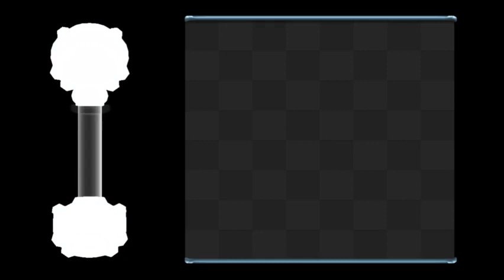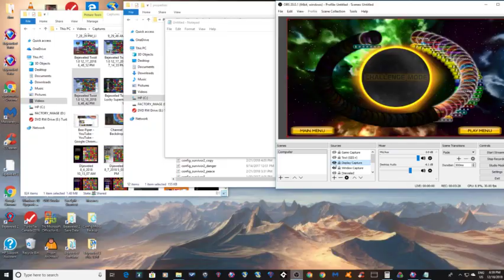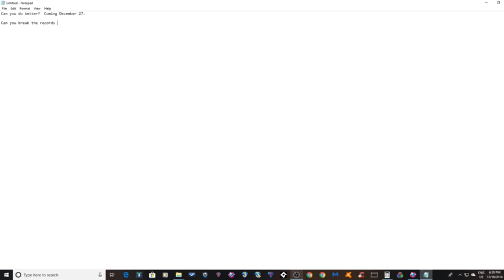Bejeweled Twist: New Hardest Planet (COMING SOON)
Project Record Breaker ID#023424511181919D